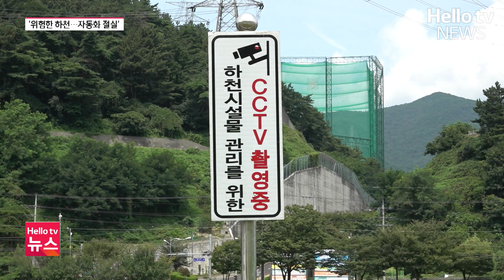[연속보도] ② 보호종도 사람도 위험한 하천…'안 하나 못하나' 자동화 시스템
IT 강국이라고 불리는 한국인데 하천 시스템만큼은 여전히 제자리걸음이라는 의미입니다. 다시 말하면 하천 범람을 막기 위해 현장을 찾아가야만 하는 인명 피해도 발생할 수 있다는 것입니다. 지난 시간 폭우와 폭염으로 하천에서 멸종 위기종이 폐사한 현장 보도해 드렸는데요, 오늘은 이 문제를 개선할 수 있는 첫걸음까지 짚어보겠습니다. 권정숙 기자의 보도입니다.